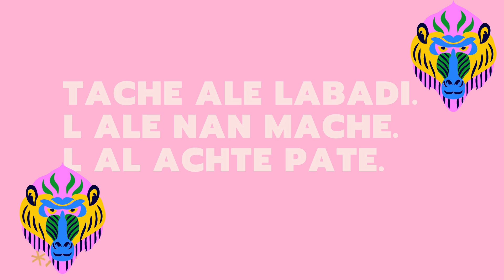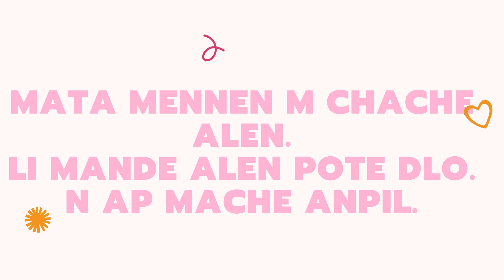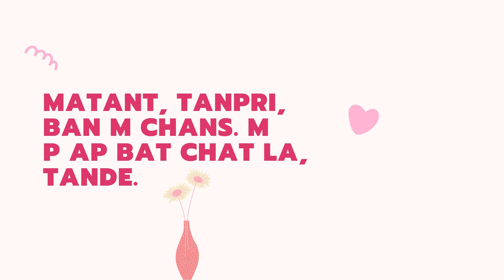Ann Li!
Yon ti lekti pou w gade kòman w ap evolye ak leson 1-6.